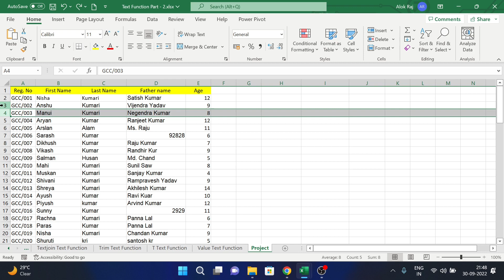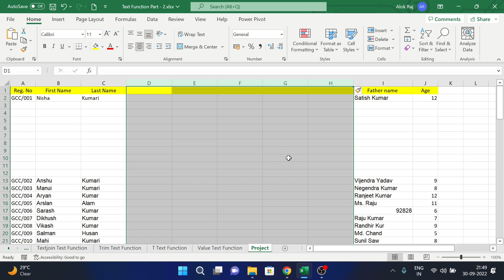How to insert many row and column on single click in ms excel hindi - solo gyan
In this video, We are explaining about  How to insert many row and column on single click in MS excel Hindi | MS  Excel Tutorial in Hindi